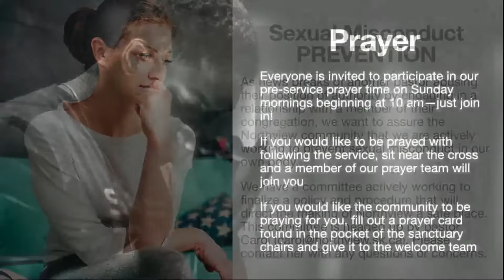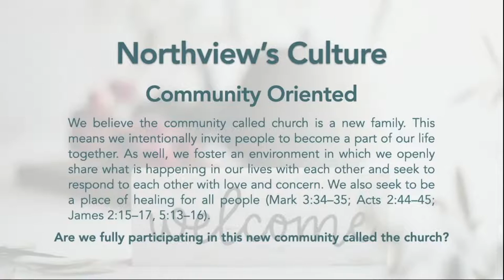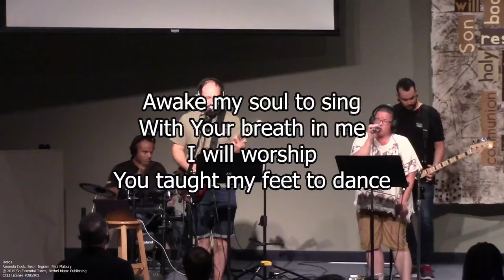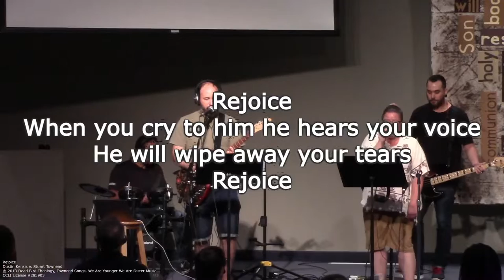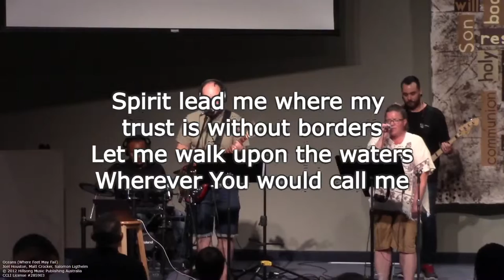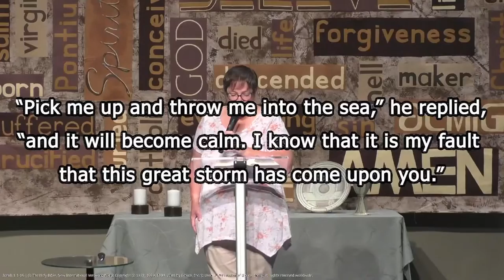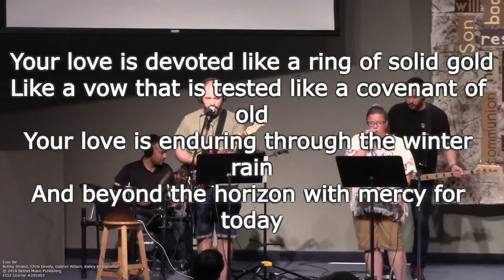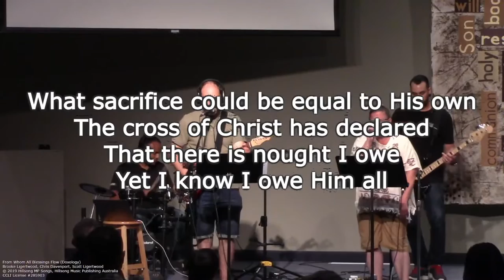Fish Tale: You Can Run But You Can't Hide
God is not always a comforting presence in our lives. Scripture is very clear that his ways are not our ways. The result of all this is that we will not always receive his call as welcome. That leaves us with a choice of outright refusal or to RUN! However, God doesn’t call us idly, so he gracefully applies pressure to take us in new directions.